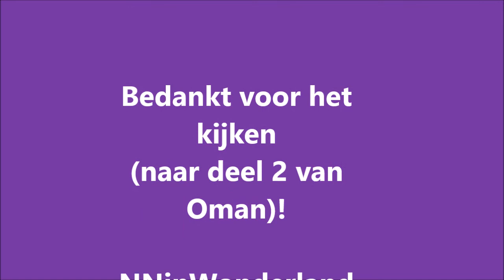Vlog #3 (part 2) Camping in the desert, Oman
Couchsurfing in the desert in Oman. This was a great adventure. Taking a normal car into the desert. Great nature. Seeing amazing things.
Eating camelmeat.